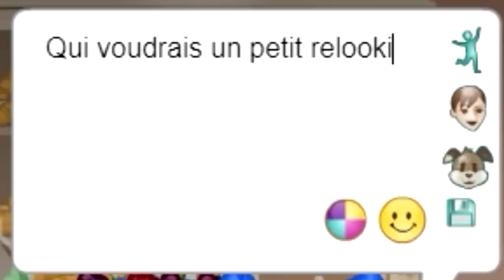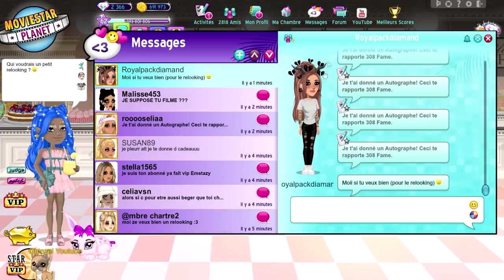RELOOKING MSP DE VIP !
Vidéo relooking de movie vip sur msp !